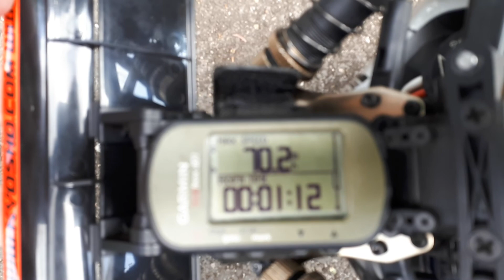New pb speed run with speed demon.